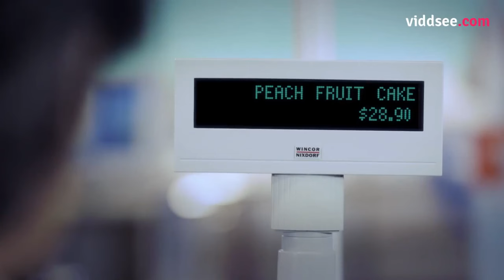Compassion In Action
Watch this Short Film that had already impacted people the world over. “Man in the queue”. A heart-warming story that made ripples. Watch the message in a paper: “A simple act of caring creates an endless ripple – That comes back to you”